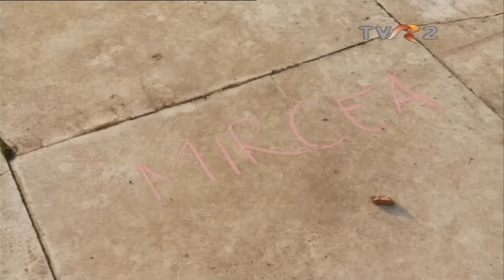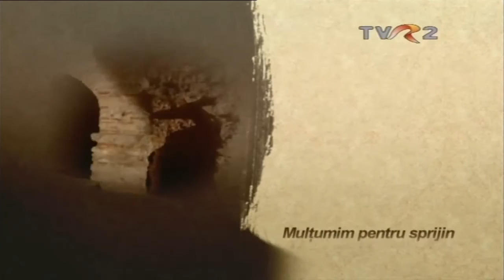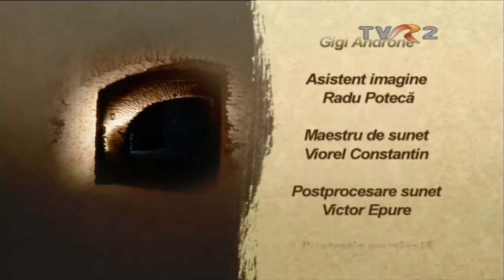Povesti de istorie - Curtea Domneasca - partea II a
Realizator: Emilia Nicolaescu